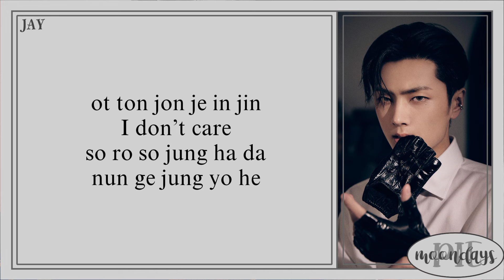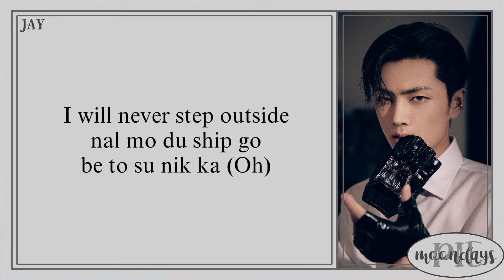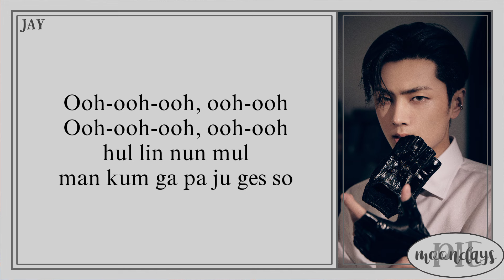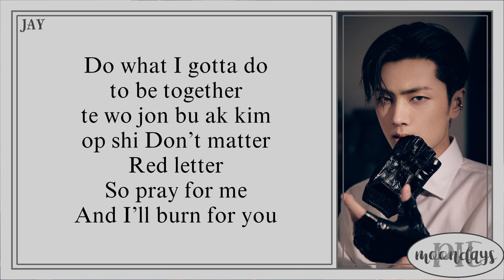ENHYPEN (엔하이픈) - Lucifer 'Easy Lyrics'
Info -,

Track : Lucifer

Album : DARKMOON : MEMORABILIA

Released : 130524

Member : Yang Jungwon, Lee Heeseung, Park Jay, Sim Jake, Park Sunghoon, Kim Sunoo, Nishimura Riki (Ni-ki)